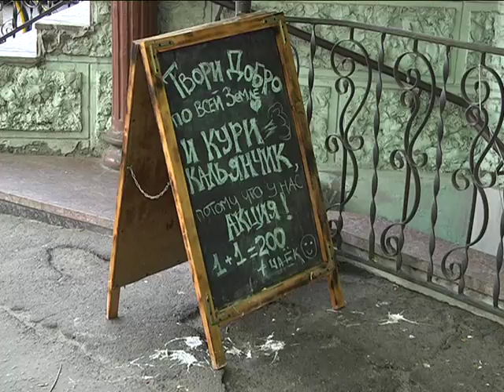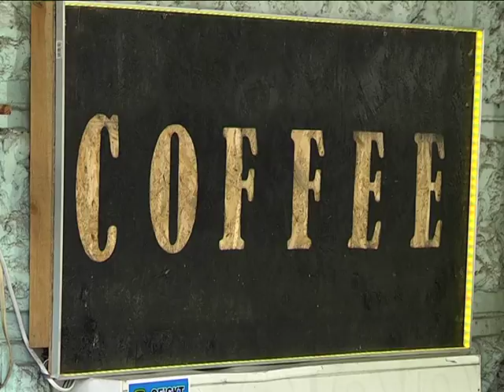Ворон на привязи - реинкарнация дедушки или несчастная птица?